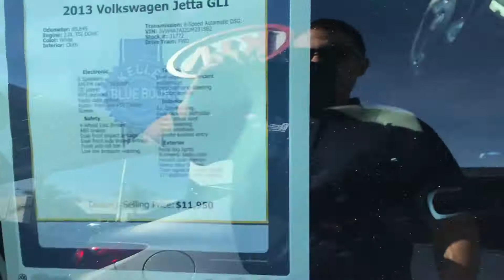2013 Volkswagen GLI stk#31772